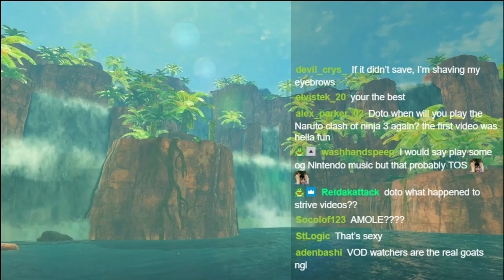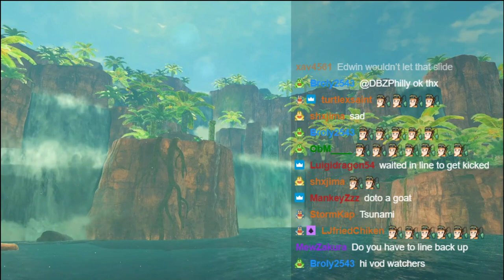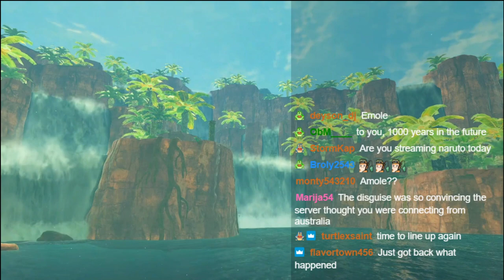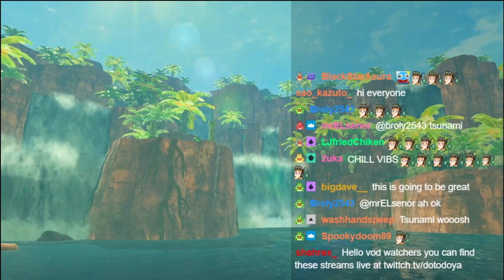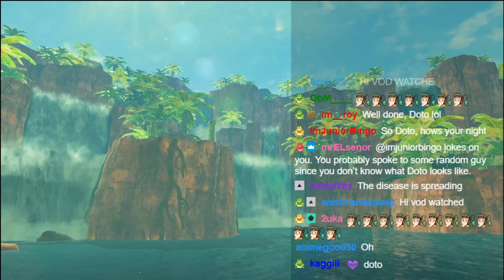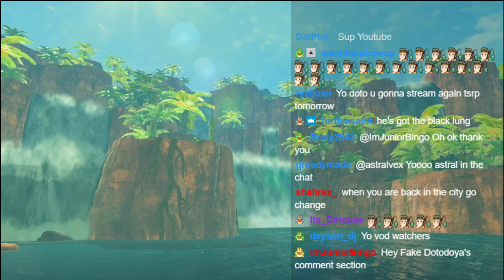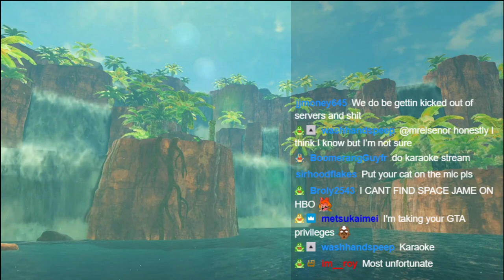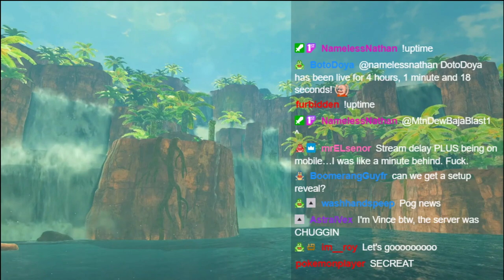DotoDoya VOD - 7/17/21 - Another Day Another Scam | Edwin Kastle | TSRP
I'm not gonna lie... i have no idea what even happened in this stream...